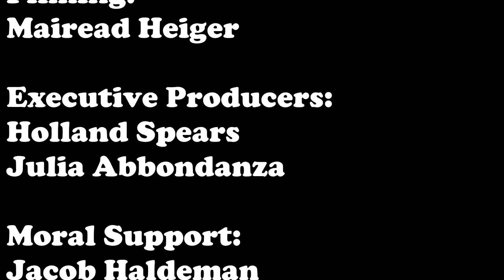MTV Cribs 2018 Forbes-Craig Apartments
Welcome to Julia Abbondanza's crib at Forbes-Craig Apartment 104! She lives in style and wantss to share her awesome living space with you! Looking for a place to live while attending the University of Pittsburgh? Let Julia tell you all about her apartment!